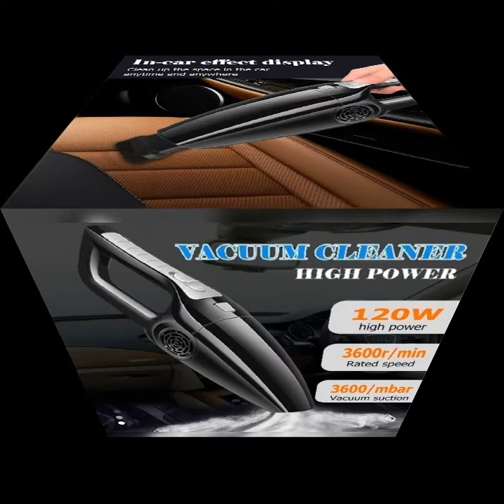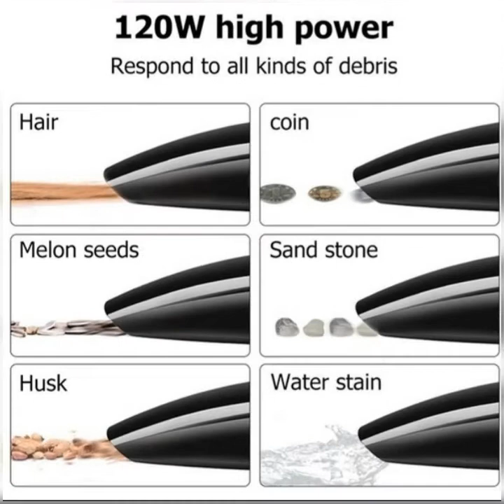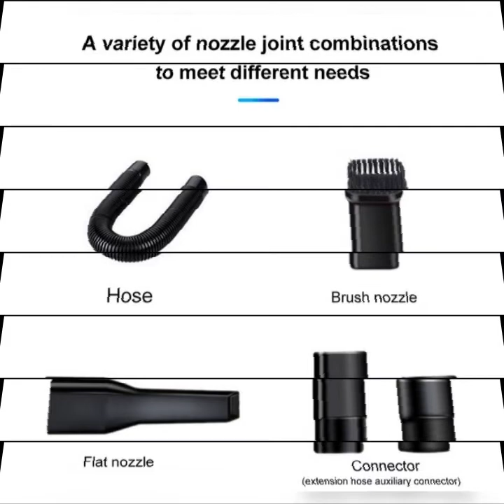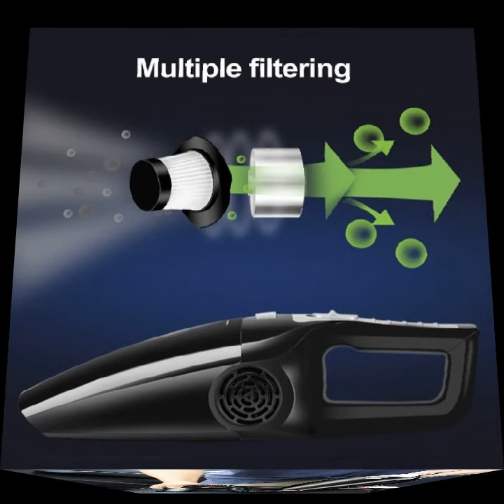New upgrade version portable mini car vacuum cleaner handheld wet and dry dual use vacuum cleaner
20000PA 300W Portable Mini Car Vacuum Cleaner Handheld Vaccum Cleaner

【Power by cigarette lighter!】

Package Included：
1 * Car Vacuum Cleaner
1 * Flat Nozzle
1 * Brush Nozzle
1 * Hose
2 * Connector
1 * Cigarette Lighter

Specifications:
Color: Ivory White/Black/Orange
Material: ABS
Rated Power: 300W
Input Voltage: DC 12V
Vacuum Degree:  20000PA
Power Cord Length: 5m/196.85inch
Size: About 39x11x9cm/15.35x4.33x3.54inch

Feature:
- Small and portable.
- Dry wet amphibious & Strong suction.
- 4 replaced accessories,can meet different needs.
- It can easily clean dust, debris, dog hair, cat hair and liquids.
- Equipped with a filter washed repeatedly,it can be of a longer service life.
- Automatic adjustment motor, long time use, not easy to get hot, good stability.

Note：
-  Due to the light and screen difference, the item's color
maybe slightly different from the pictures. Please understand
-  Please allow 0.5-1 inch difference due to manual